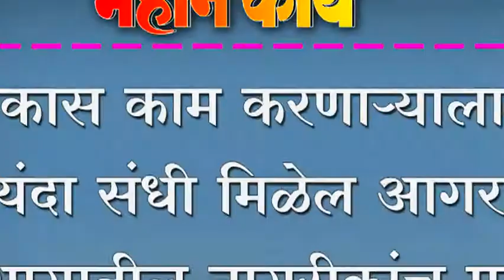विकास काम करणार्यालाच यंदा संधी मिळेल आगर भागातील नागरीकांच मत